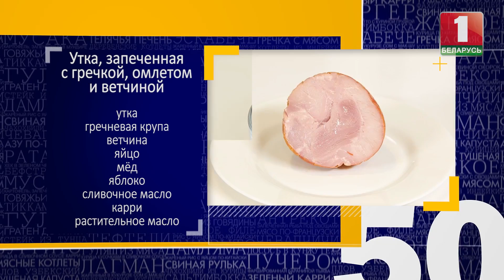Пасхальный стол. Готовим творожную пасху. 50 рецептов первого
"50 рецептов первого" по субботам и воскресеньям в 11:00 на "Беларусь 1". Пасхальный стол. Готовим творожную пасху. Кулинарная программа "50 рецептов первого" -- это телевизионный кулинарный проект, в котором ведущая Марина Кондратьева и шеф-повара на канале «Беларусь 1» готовят простые блюда из привычных для вас продуктов. И получается у них просто вкусно! Все рецепты есть на официальном в аккаунте проекта инстаграм @50receptov.